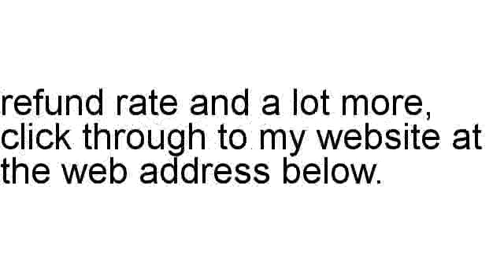Gain Higher Ground Membership Review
Brian Naennals examines Gain Higher Ground Membership in detail, including the refund rate and other different stats.